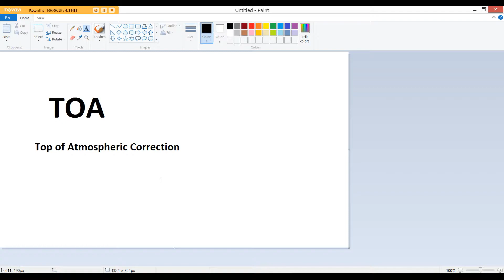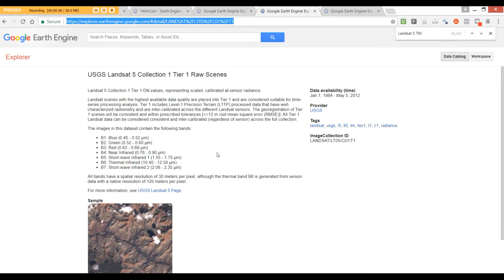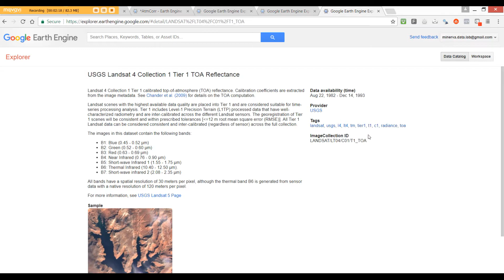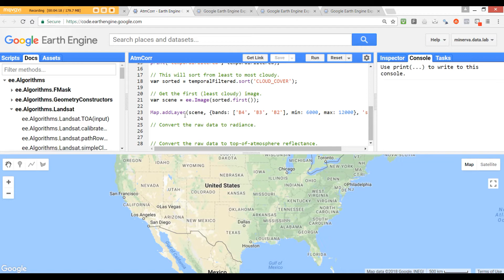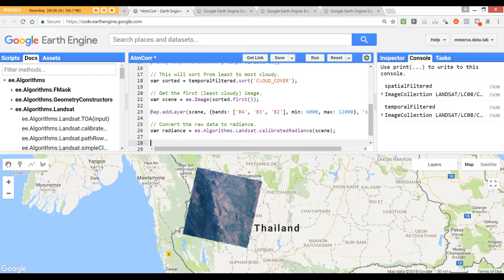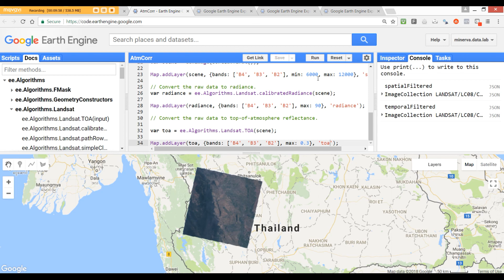What Is Top of the Atmospheric (TOA) Correction?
This video describes the top of the atmosphere (TOA) correction, a technique commonly implemented on optical remote sensing dataset. Further, the Google Earth Engine (GEE) implementation of TOA has been described in detail.